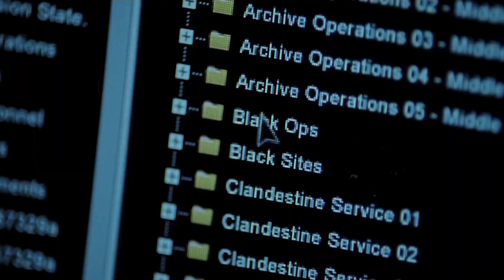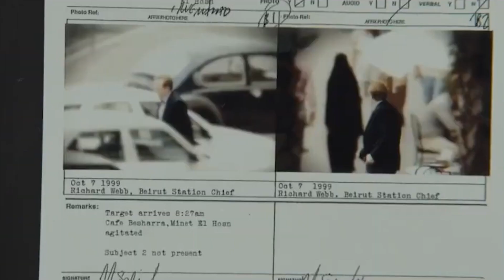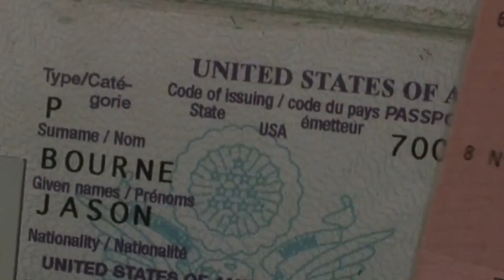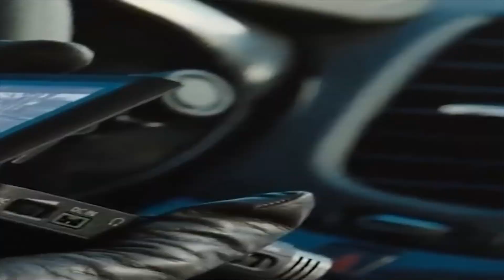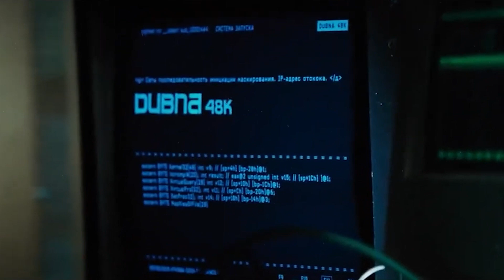JASON BOURNE 6 TRAILER (2024) With Matt Damon & Tommy Lee Jones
Welcome back to Series Spotlight, today on the channel we're going to be talking about Everything we know about Jason Bourne 6. If you're excited to learn more about this then make sure you watch the whole way through because you don't want to miss the details we have for you!